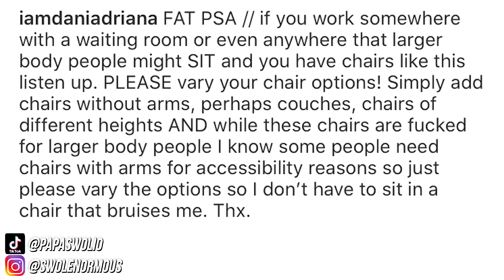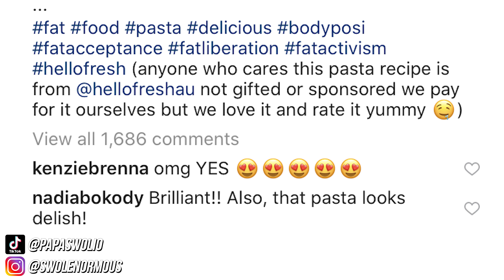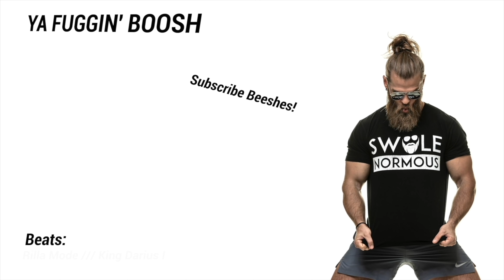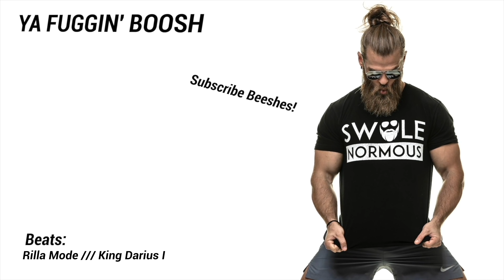Dani Adriana Says We Need MORE Fat Mukbangers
Do we REALLY need more mukbangers??